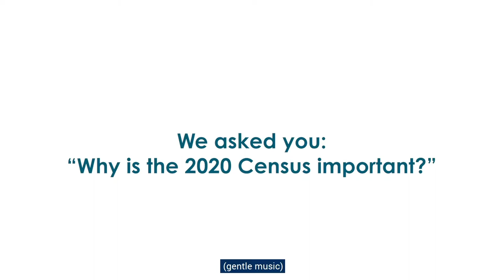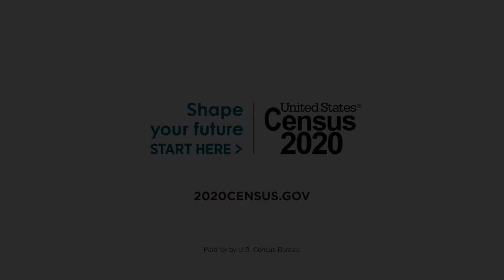[안하면 손해] 센서스에 참여하세요!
2020Census.gov